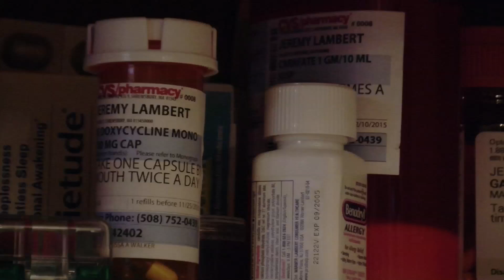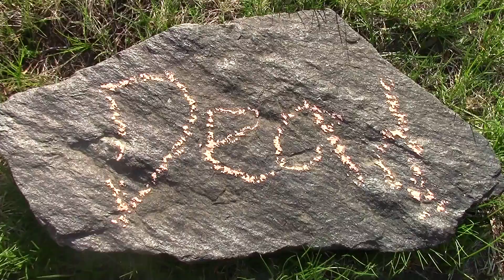How to Deal with What You are Dealing with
This motivational short film teaches the life lesson that if you are going through some tough times, get over it!

Created by Declan Quinn and Jeremy Lambert

April 2015